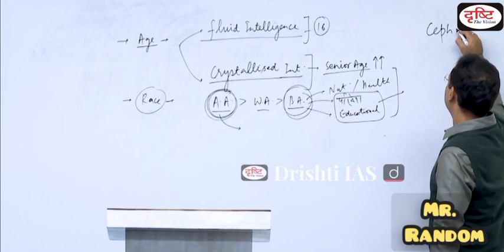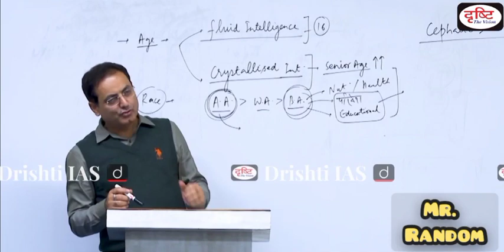Vikas sir On IQ 😂|| Funny moments of Vikas Sir Drishti IAS || Mr. Random